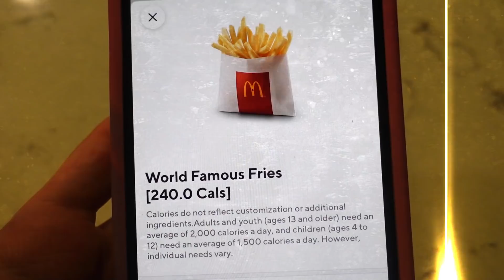SURPRISING Typical Gamer with the BEST Burger! (Challenge)